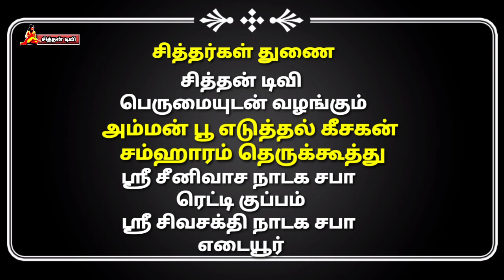அம்மன் பூ எடுத்தல் கீசகன் சம்காரம் தெருக்கூத்து பகுதி 1.